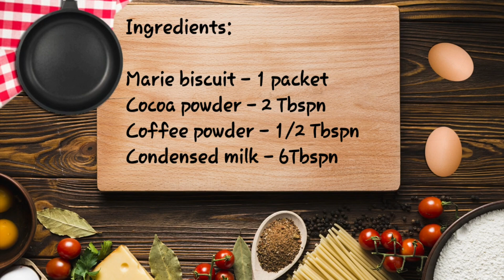Choco Rolls Recipe || Diwali Special || Ritali's Kitchen || Fireless Cooking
Choco rolls recipe from Ritali's Kitchen for Diwali. Make this from marie biscuits in just 5 minutes with only 3 ingredients. Make this special n delicious sweet for ur little ones. Kids special... Fireless cooking.